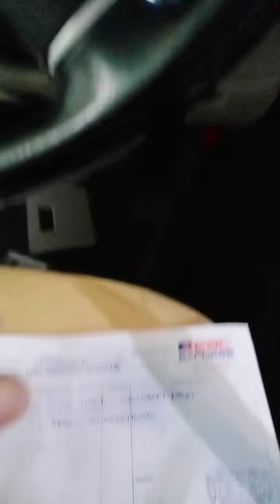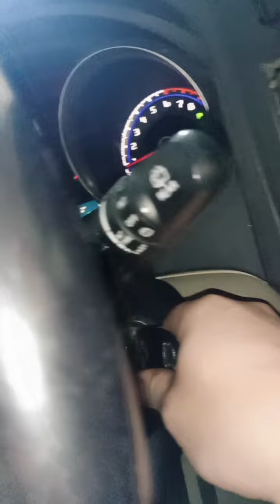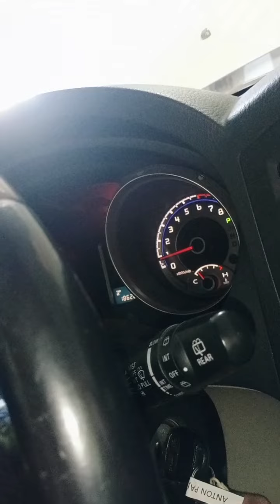HINDI NAMAN TAYO MAGALING KAHIT PAPAANO MAY KONTING ALAM TAYO MITSUBISHI PAJERO V6 engine won'tstart